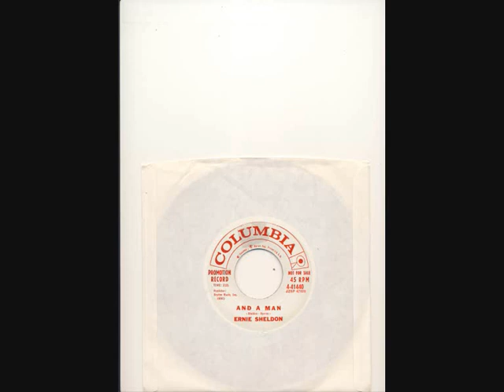ernie sheldon and a man